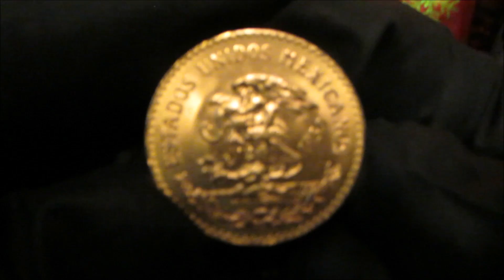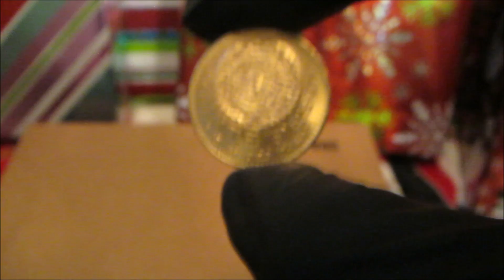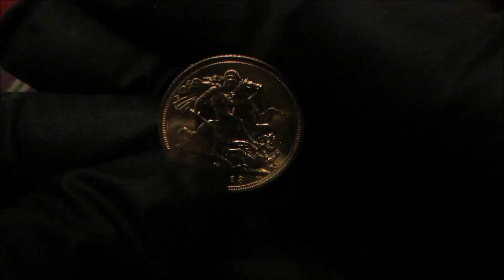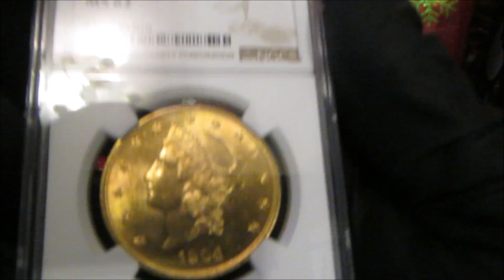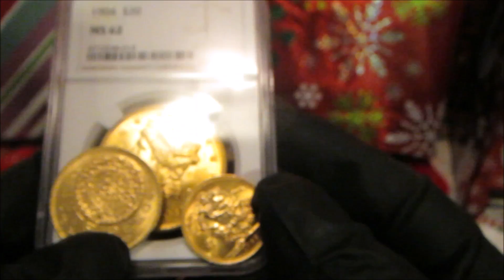December 2018 Additions